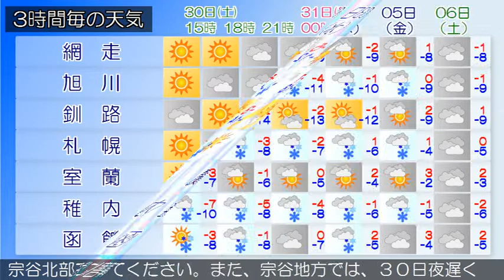2016/01/30 北海道地方の天気予報 昼